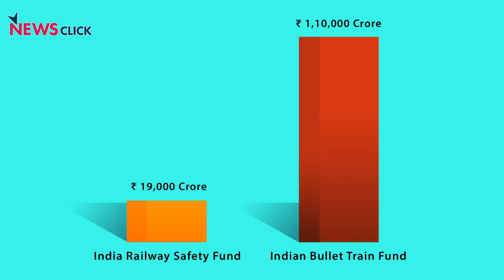भारत में बुलेट ट्रेन: घाटे का सौदा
एक आर.टी.आई. से पता चला है कि मुंबई से अहमदाबाद के रूट पर 40% और अहमदाबाद से मुंबई के रूट पर 44% रेल की सीटें खाली होती हैं I भारतीय रेल को इस रूट पर हर तिमाही 14 करोड़ रूपये का नुक्सान होता है I

इसीलिए अजीब बात है कि इसी रूट को बुलेट ट्रेन चलने के लिए चुना गया !